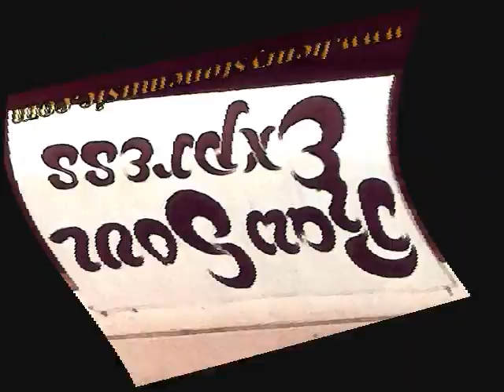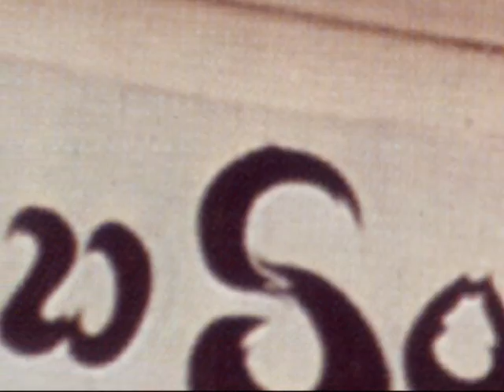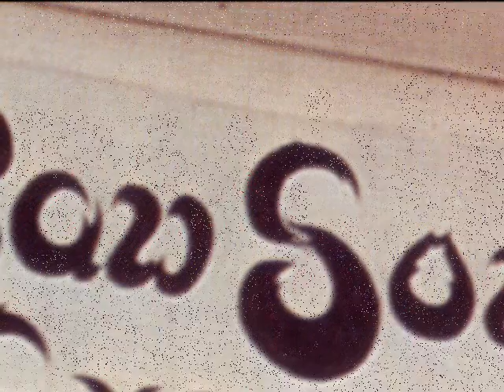Raw Soul Express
or download at iTunes, etc.
Slick, raw funk. Original LP first time digitally remastered and released on CD & Download